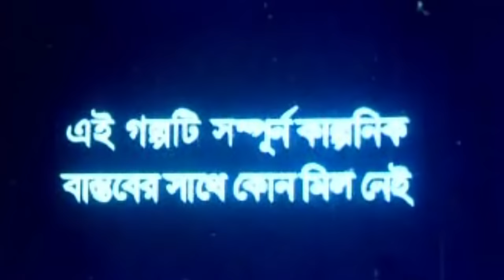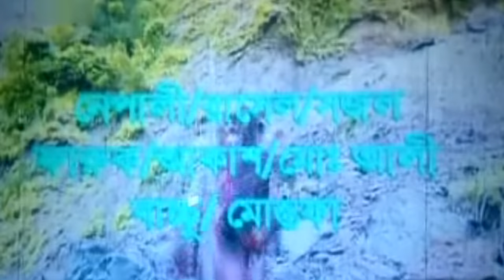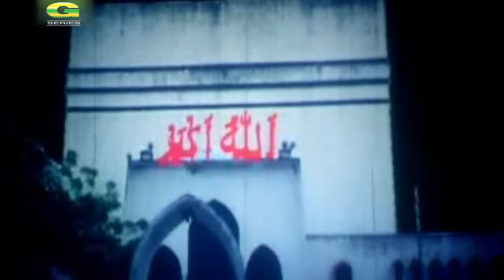Bangla New Movie | Banglar King Kong | Shamim Shah | Munmun | Danny Sidak | Symon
Cast : Shamim Shah, Munmun, Danny Sidak, Symon, Afzal Sarif
Nasrin, Kazi Hayat
Producer : Sarmin Osman (Everest Film)
Story : Delwar Jahan Jhantu
Director : Eftekhar Jahan
Cinematography : Hannan Shrenya bat
Editing : Alal, Shihab Mahamud
Special Effect Concept : Eftekhar Jahan
Lyrics : Milton Khondakar, Moniruzzaman Monir, Anwar Jahan Nantu
Label : G Series